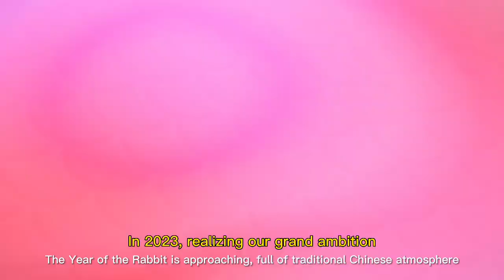Happy New Year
Everything Is Renewed, Energy Is Limitless.

Grace Solar wishes you a happy New Year and a happy family! Let us work together for a bright future of green energy!